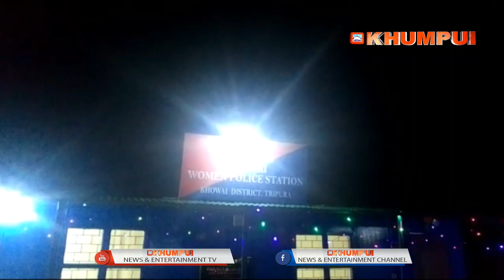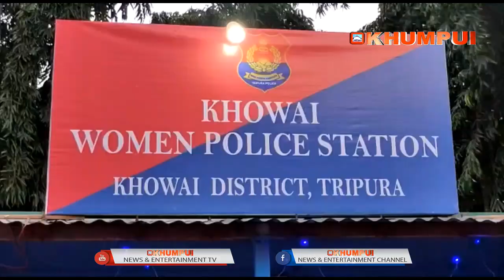BUSWK NO ROMPHEREWI KHOWAI WOMEN POLICE BAI ROMJAKHA 80 BOSOR NI CHAKURA